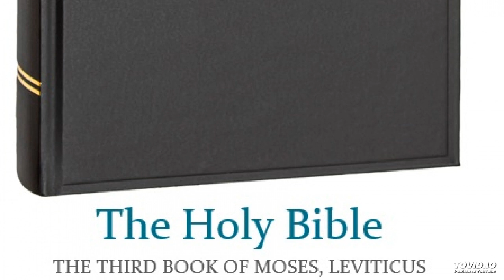The Holy Bible – The third book of Moses, Leviticus 9.